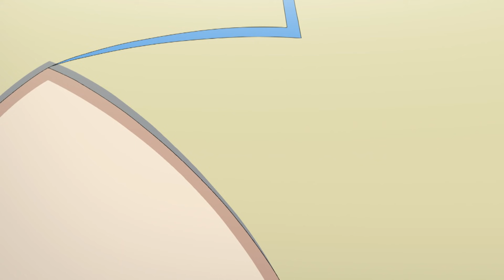Бакуган | Семейная битва | Cartoon Network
Кузен Шуна хочет отхватить в собственность Хайдоруса, чем вынуждает отчаянных бойцов вступить в схватку, чтобы сохранить своего друга.

Добро пожаловать на официальный канал Cartoon Network Россия здесь ты всегда найдешь веселые видео клипы с любимыми мелодиями и песнями а также интерактивные игры по мотивам «Времени приключений» «Удивительного мира Гамбола» «Бен 10» «Юные титаны вперед» «Миксели» «Обычный мультик» «Бэтмен» «Дядя Деда» «Вселенная Стивена» «Кларенс» «Луни Тюнз» и других.